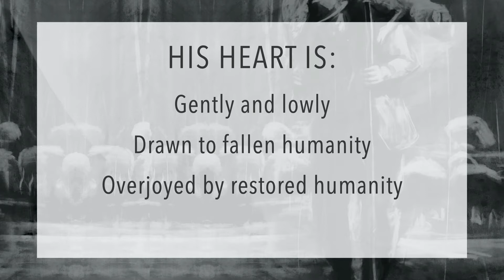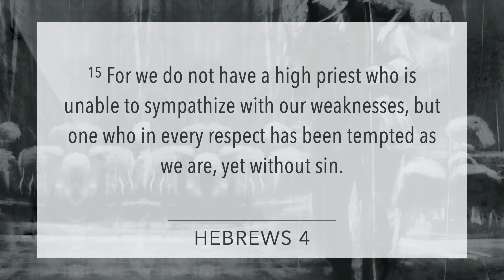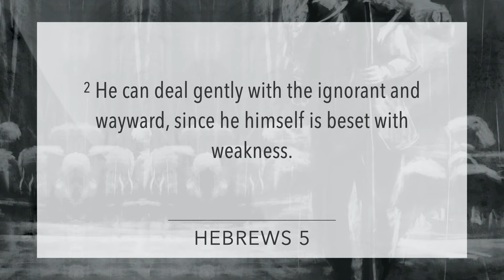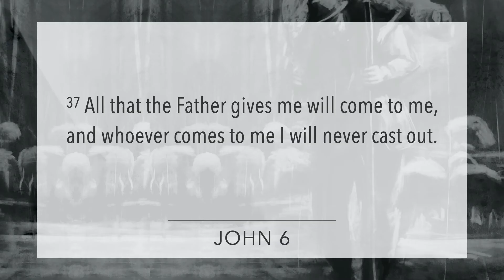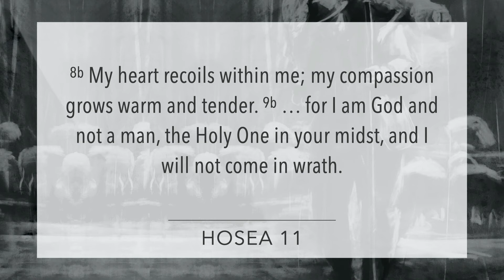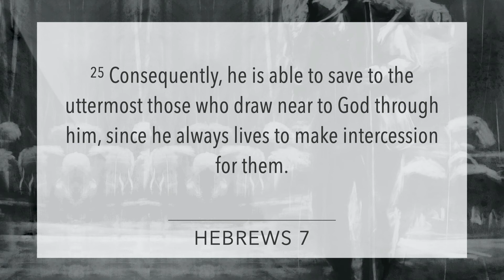The Heart of Christ Part Four: United with his people